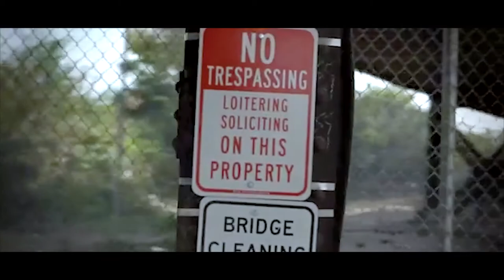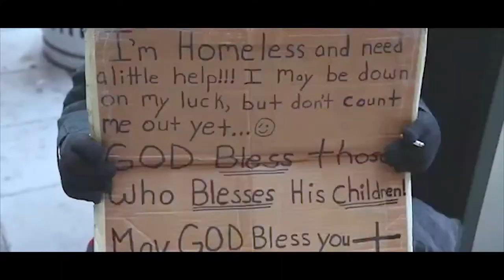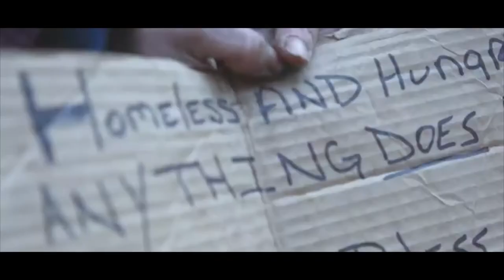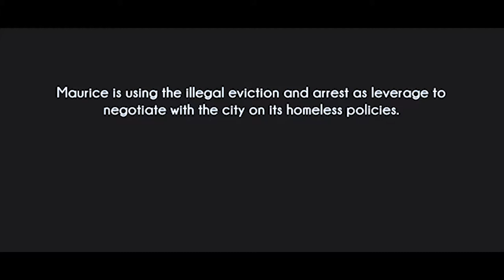Maurice Young SWBC visit - February 11, 2018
Homeless by design.

Nathan Pfaff movie “The Advocate” and Solid Word Bible Church Visit.